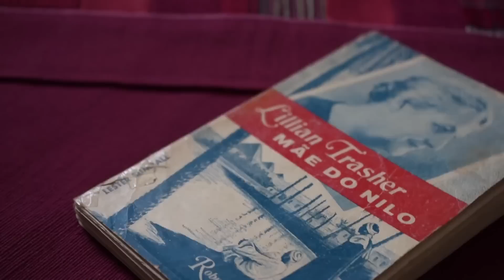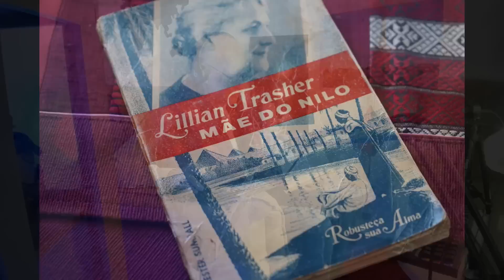01136 - H11 - Série A Mãe do Nilo - Lillian Trasher Ep. 04 | Edson Bruno | Sábado 11/02/23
Com Deus não há limite para uma vida consagrada, e isto se aplica verdadeiramente a Lillian Trasher. Aqui está mais um Episódio da Série A Mãe do Nilo – A história de Lillian Trasher! Vale a pena você assistir na íntegra mais este H11. Muito obrigado!